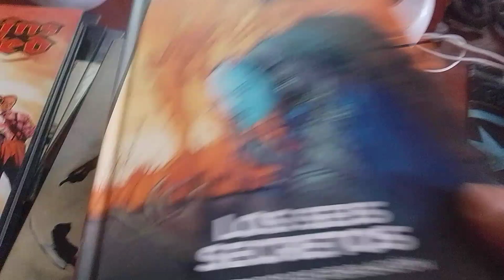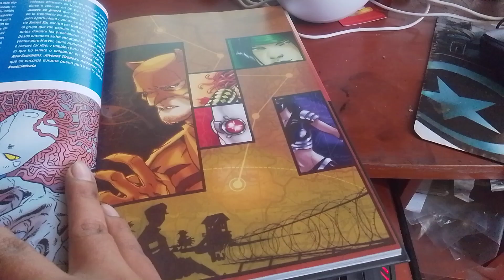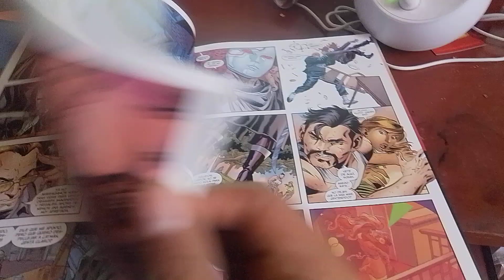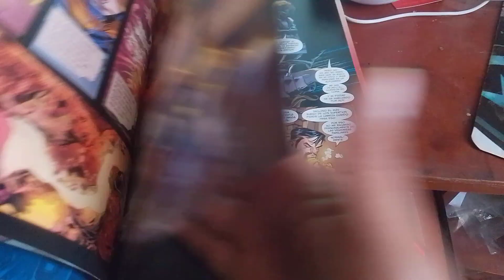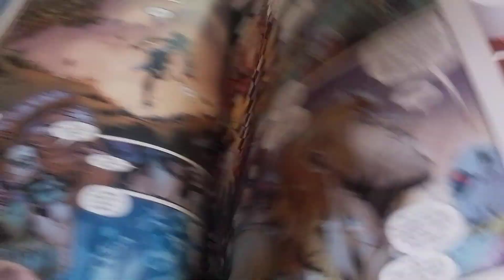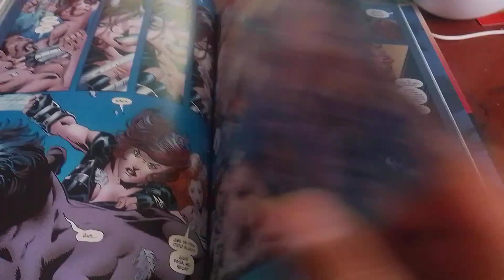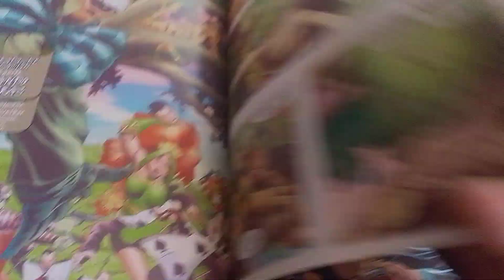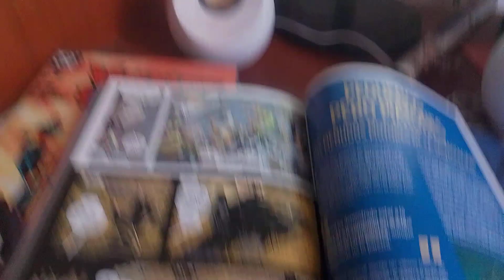Colección Héroes y Villanos DC: Los seis secretos, seis grados de desolación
En este vídeo se muestra la secuela directa de villanos unidos; hablamos de Los seis secretos que no se unieron a los villanos unidos.
Esta conformación está compuesta por:
Catman
Ragdoll
Deadshot
Scandal
Knockout
Sombrerero